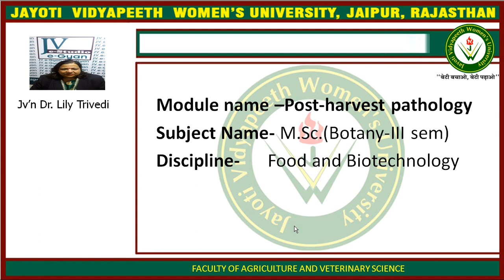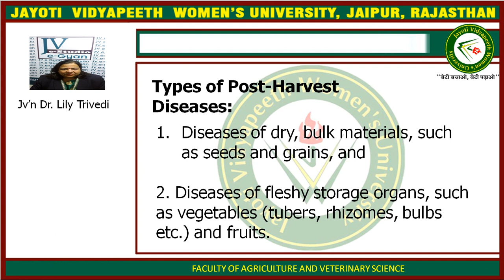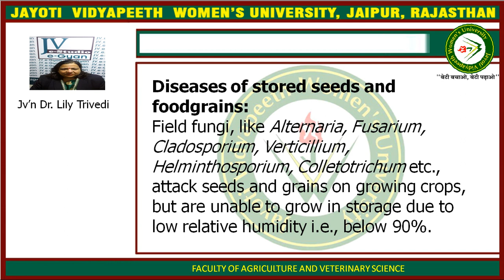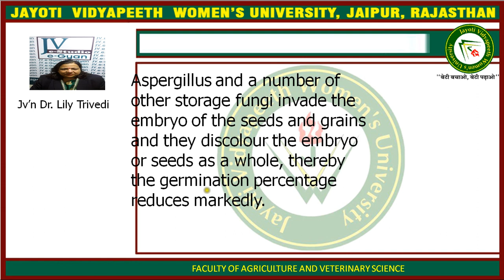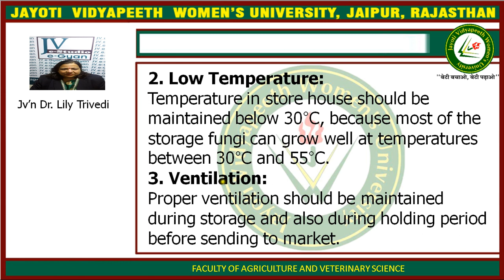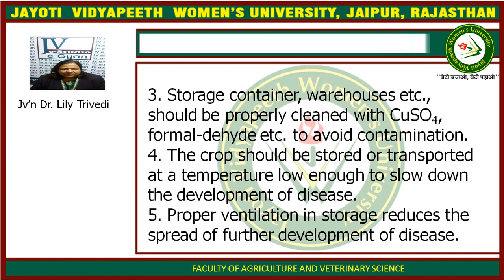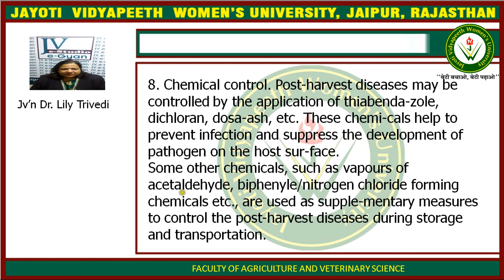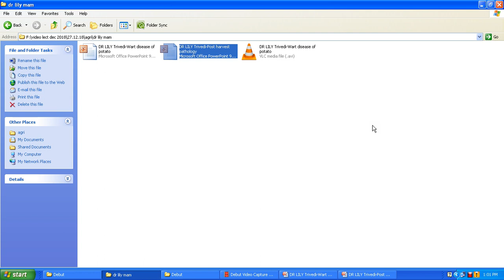Jayoti Vidyapeeth - POST OF HARVEST PATHOLOGY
JYOTI VIDYAPEETH WOMEN'S UNIVERSITY JAIPUR
FACULTY OF AGRICULTURE AND VETERINARY  SCIENCE
 FACULTY NAME- JV'n DR. LILY TRIVEDI
TOPIC NAME- POST HARVEST PATHOLOGY